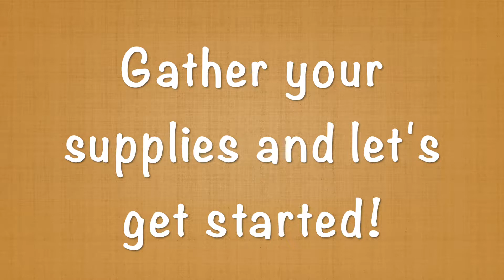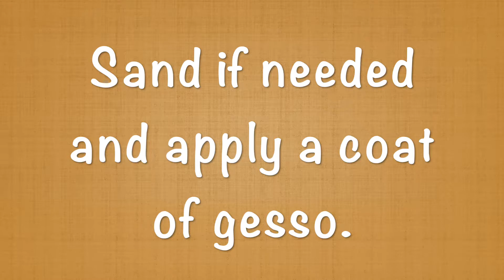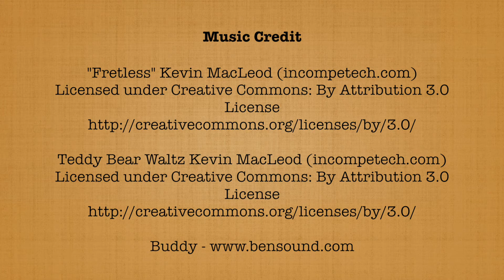DIY Easter Chick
Make a DIY Easter Chick to add to your Easter decor today. Great for both adults and kids!

The supplies needed are:

foil
gesso
acrylic paint: Americana Yellow Moon and Pumpkin
varnish
feathers
glue
sculpting tools
paintbrushes
water

Suzette